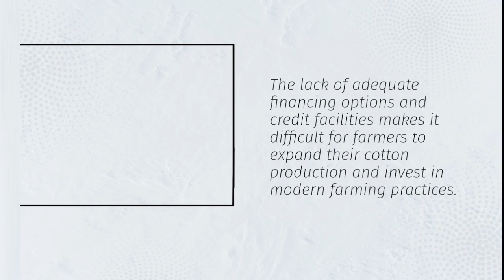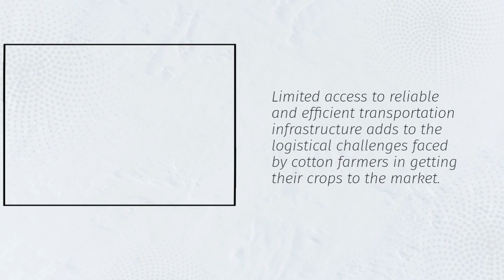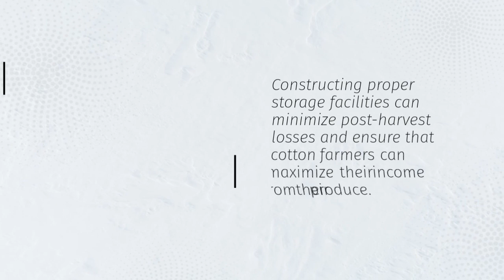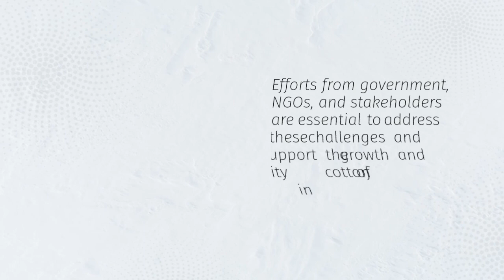7 PROBLEMS FACING COTTON FARMING IN UGANDA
Welcome to Edumastermind, your ultimate destination for insightful discussions on agricultural challenges and solutions. In today's video, we delve into the intricate web of issues surrounding cotton farming in Uganda. As one of the primary cash crops in the region, cotton plays a pivotal role in the economy and livelihoods of many Ugandan farmers. However, the journey from seed to market is riddled with numerous hurdles, posing significant challenges to the sustainability and profitability of cotton cultivation.

Join us as we uncover the multifaceted problems faced by cotton farmers in Uganda and explore potential strategies to address them. From environmental factors to socio-economic dynamics, we dissect the root causes behind the struggles plaguing this vital sector.

First and foremost, climate variability emerges as a major obstacle confronting cotton farmers. Erratic rainfall patterns, prolonged droughts, and unpredictable weather conditions disrupt the growth cycle of cotton plants, leading to diminished yields and financial losses for farmers. Moreover, the lack of access to advanced irrigation systems exacerbates the vulnerability of cotton cultivation to climate-related risks.

In addition to environmental challenges, the prevalence of pests and diseases poses a constant threat to cotton crops in Uganda. From bollworm infestations to bacterial blight outbreaks, farmers grapple with the daunting task of pest management, often resorting to chemical interventions with associated environmental and health implications.

Furthermore, the issue of poor agricultural practices exacerbates the sustainability concerns surrounding cotton farming. Inadequate soil management, improper crop rotation, and limited use of organic fertilizers contribute to soil degradation and reduced productivity over time. Addressing these practices through education and training initiatives is crucial to fostering long-term resilience within the cotton farming community.

Beyond agronomic factors, the socio-economic landscape presents its own set of challenges for cotton farmers in Uganda. Limited access to credit facilities, volatile market prices, and inadequate infrastructure for storage and transportation hinder the economic prospects of smallholder farmers, perpetuating a cycle of poverty and dependency.

Nevertheless, amidst these challenges, there are opportunities for innovation and collaboration to revitalize the cotton sector in Uganda. By promoting sustainable farming techniques, enhancing market linkages, and empowering local communities, we can pave the way for a brighter future for cotton farming in Uganda.

Join the conversation as we explore the complexities of cotton farming in Uganda and work towards viable solutions to ensure the resilience and prosperity of this vital agricultural industry. Together, let's unlock the potential of cotton farming in Uganda and empower farmers to thrive in the face of adversity.